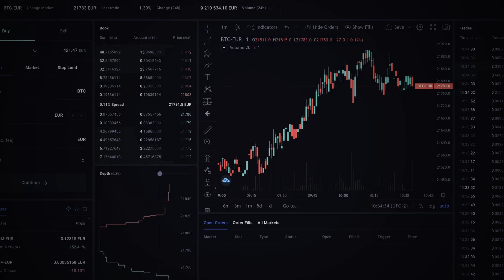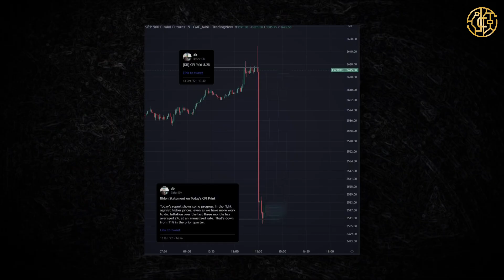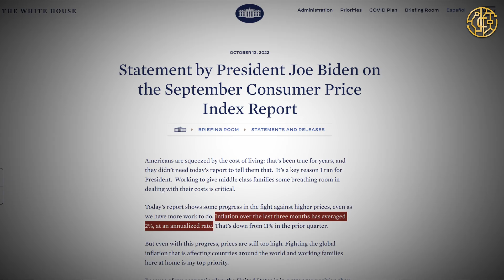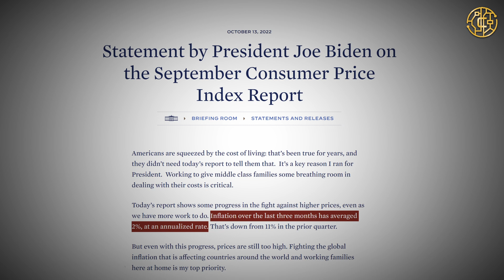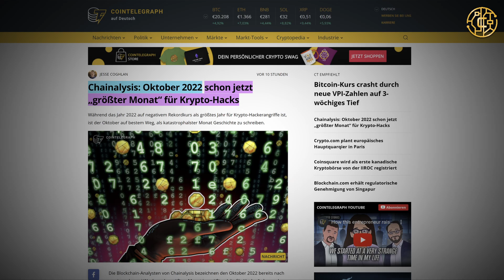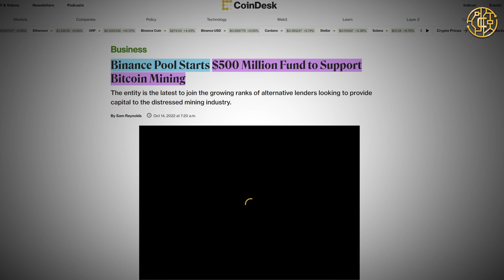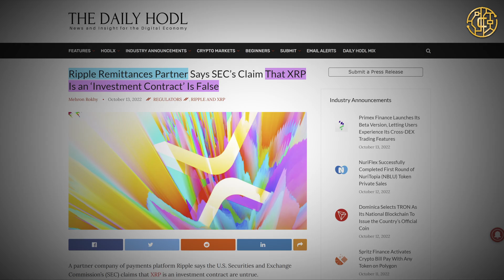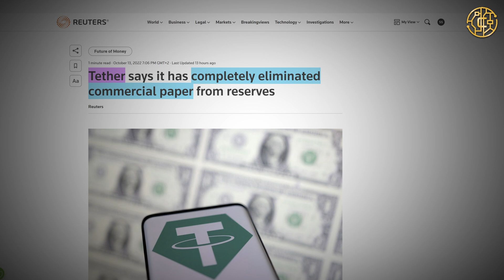BITCOIN: Massiver FAKEOUT!! Ripple vs. SEC UPDATE! INFLATIONSDRAMA! Cosmos SCHWACHSTELLE uvm.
Die heutigen Krypto News beziehen sich auf Bitcoin (BTC), Ripple (XRP) vs. die SEC, Cosmos (ATOM), die BNB Chain uvm.

📕KAPITEL📕
0:00 - INTRO
0:22 - BITVAVO - GÜNSTIG BITCOIN & CO. KAUFEN!
0:52 - INFLATIONSDATEN
1:42 - BITCOIN PUMP
3:21 - ANALYSTEN SIND SICH UNEINIG
4:04 - KRYPTO-HACKERANGRIFFE
4:40 - MANGO MARKETS HACK
4:57 - BINANCE BURN
5:13 - BINANCE $500M FOND
5:32 - FTX WILL NICHT MEHR HELFEN
5:51 - MASSIVE COSMOS SICHERHEITSLÜCKE
6:23 - RIPPLE VS. SEC UPDATE
7:09 - TETHER AUF DEM RICHTIGEN WEG